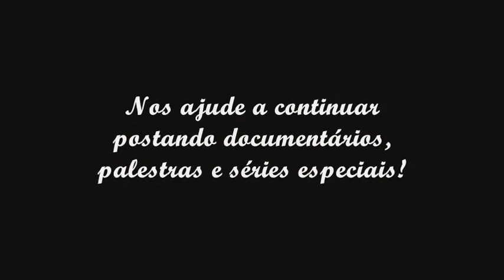Tramas Satânicas Para os Últimos Dias | Parte 5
▬▬▬▬▬▬▬▬▬▬▬ஜ۩۞۩ஜ▬▬▬▬▬▬▬▬▬▬▬▬
▓▓▒▒░░ LEIA ABAIXO A DESCRIÇÃO DO VÍDEO ░░▒▒▓▓
▬▬▬▬▬▬▬▬▬▬▬ஜ۩۞۩ஜ▬▬▬▬▬▬▬▬▬▬▬▬
Se já assistiu, assista novamente, é mais ATUAL do que nunca! Principalmente quando fala sobre a INVASÃO ALIENÍGENA que será o grande engano para a ÚLTIMA GERAÇÃO!

Nos ajude a continuar postando documentários, palestras e séries especiais contribuindo com qualquer valor através da conta abaixo e após faça o DOWNLOAD COMPLETO dessa palestra completa

ATENÇÃO: Por favor, antes de fazer o DOWNLOAD contribua com esse trabalho, estamos pagando um valor cada vez maior de TAXA de DOWNLOAD para que você receba esse conteúdo, OBRIGADO!

Atuamos há 14 anos pela internet e estamos realizado palestras em todo o Brasil no sentido de alertar as pessoas sobre aquilo que está para acontecer no Brasil e no mundo.

Breve em DVD, nosso próximo Lançamento:
CONGRESSO PROFÉTICO EM FORTALEZA: